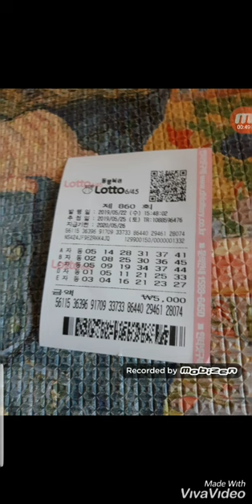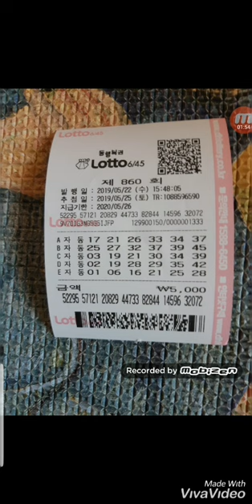●● 광주명당 자동2장 ● 로또860회 ●●